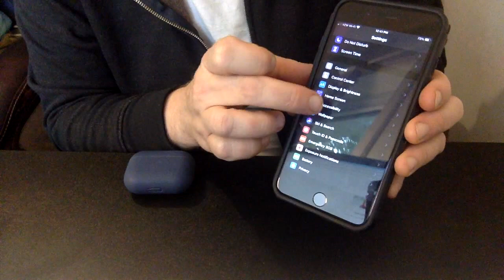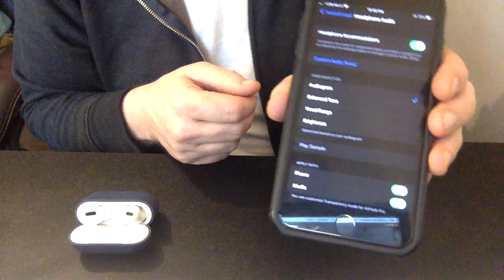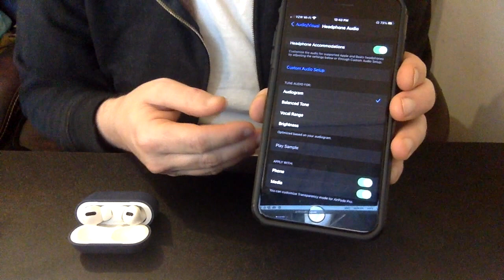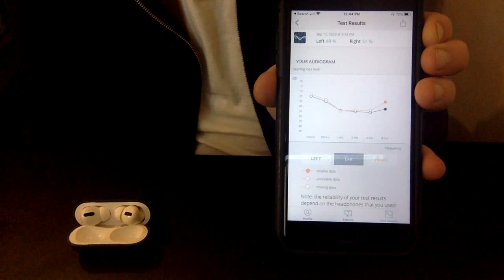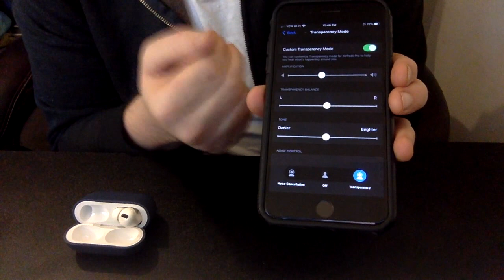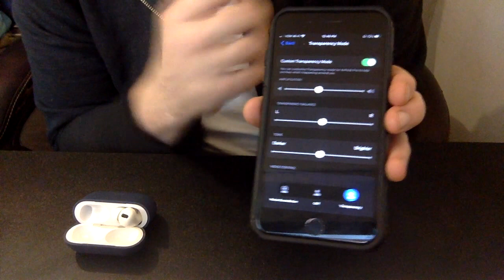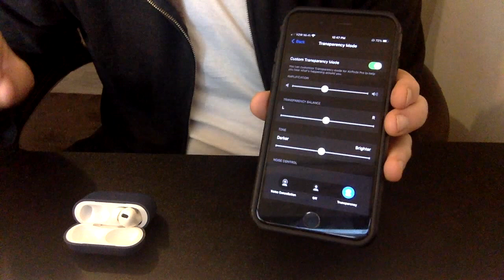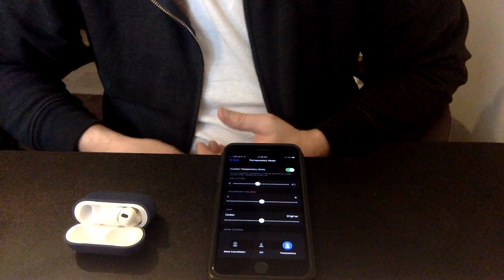AirPods Pro as Hearing Aids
New: for a detailed tutorial on how to set up you AirPods Pro as hearing aids watch this

New in iOS 14 for the iPhone and iPad, Apple just made it possible to use your AirPods Pro as actual hearing aids with full audiogram support. This is HUGE news!

Sorry about the low quality recording, but it was just too good not to share immediately. In this video I show you how to activate the new Accessibility features and share my personal experiences.

I'm excited to hear your stories about how this has affected your life.

The actual demo starts at 5:34 if you want to skip my commentary :)

After you do this, be sure to watch the next video on how to eliminate the "head in a bucket" occlusion effect

Note: You will need iOS 14+ and the latest firmware update for your AirPods for this feature to work.

Link to an article on Hearing Aid Tracker that has some great information plus an actual test of the Airpods Pro by Abram Bailey, AuD